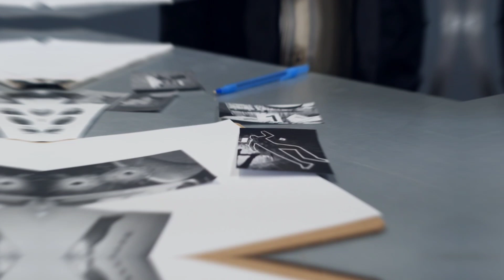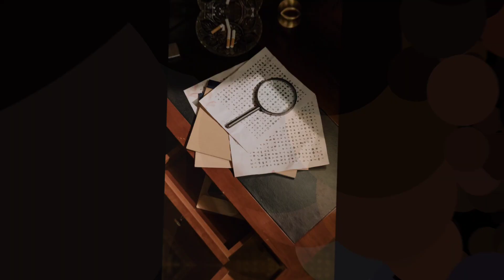Sıradan insanlar mı? En azılı 5 seri katil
en azılı seri katiller
en kötü seri katiller hangileri
seri katil ne demek
seri katiller ne yapar

TED BUNDY
DAVID BERKOWITZ
GARY RIDGWAY
EDMUND KEMPER
JEFFREY DAHMER